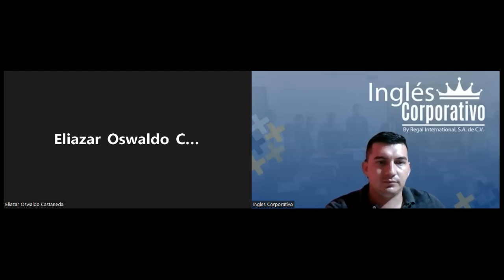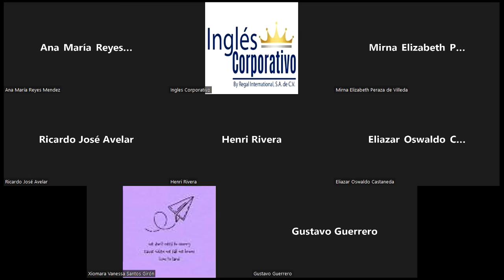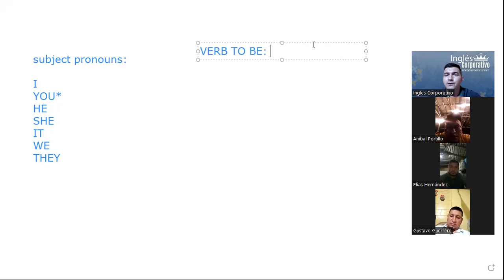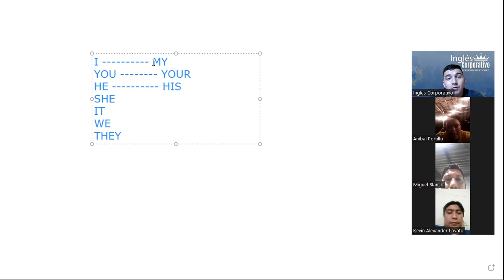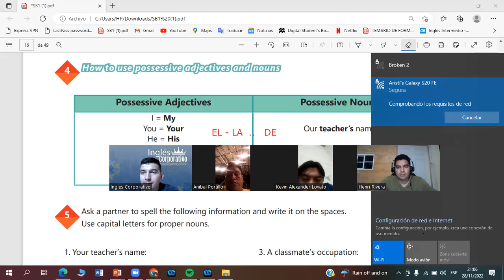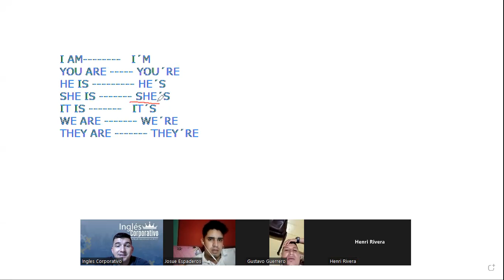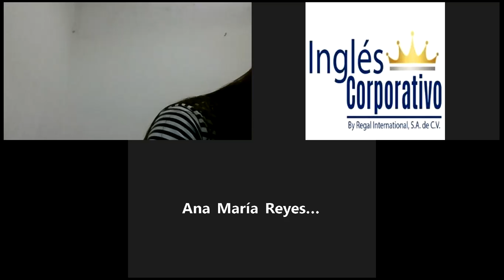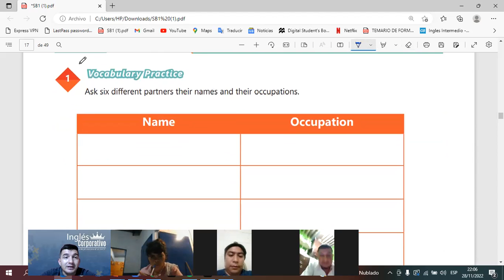Inglés Corporativo- 28-11-2022- #5 Vocabulary practice.